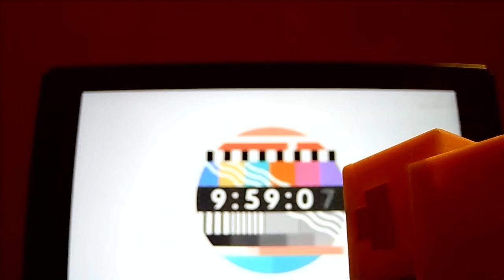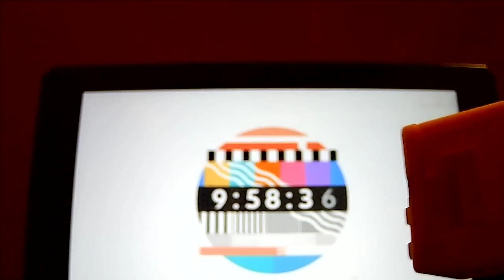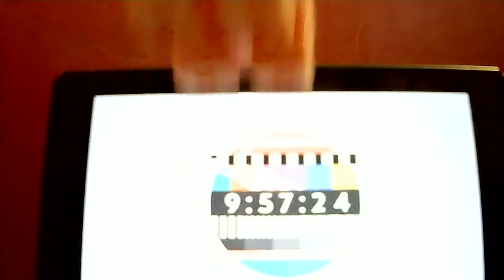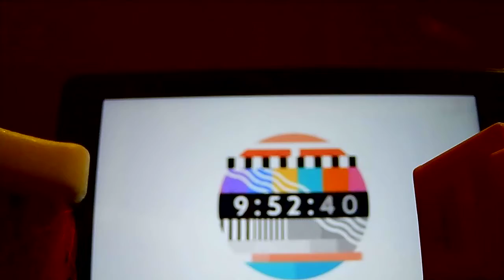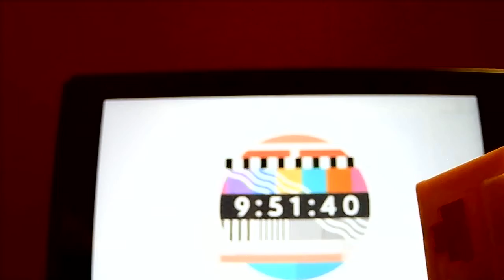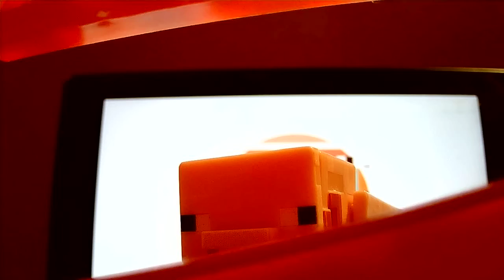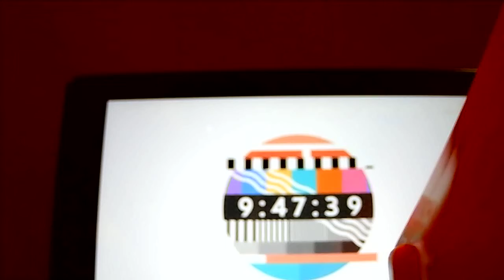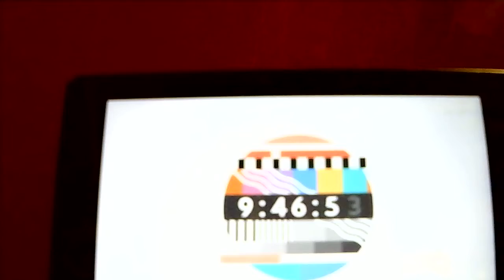brush pig and gun vs the premiere count downs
water gun only appers in the intro for this video🌊🌊🌊🌊